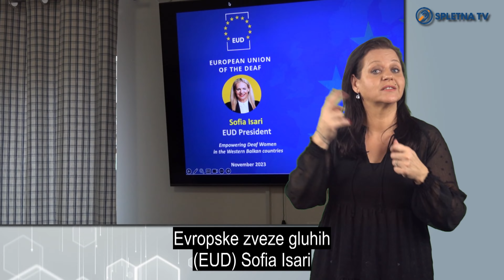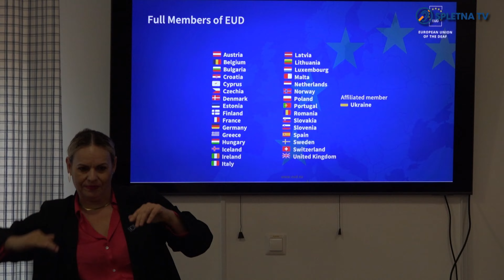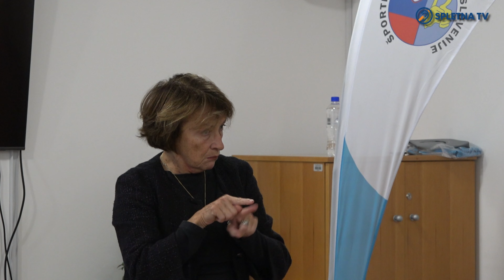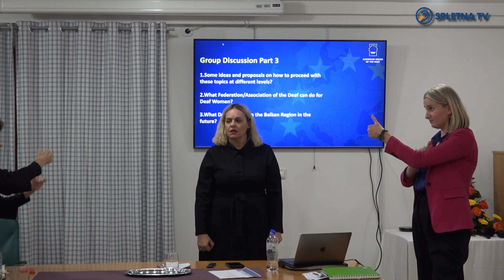Opolnomočenje gluhih žensk z Balkana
V Kranjski gori se je od 9. do 12. novembra odvijal prvi mednarodni seminar z naslovom »Opolnomočenje gluhih žensk« – voditeljic iz balkanskih držav, ki sta ga organizirali Športna zveza gluhih Slovenije in Zveza društev gluhih in naglušnih Slovenije. Udeležilo se ga je devetnajst udeleženk iz devetih držav. Častni gostji in predavateljici sta bili predsednica Evropske zveze gluhih Sofia Isari in nekdanja predsednica Evropske organizacije za šport gluhih Isabelle Malaurie.